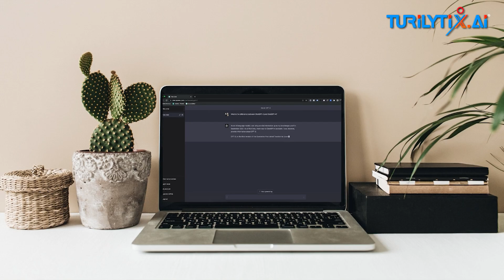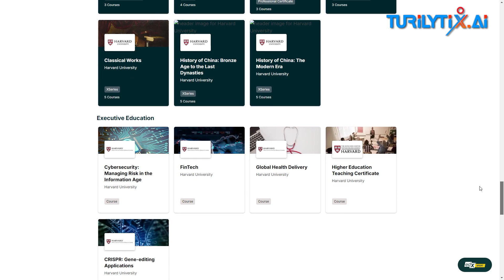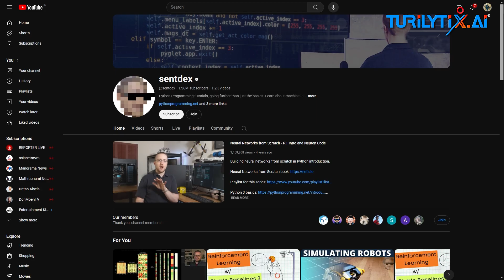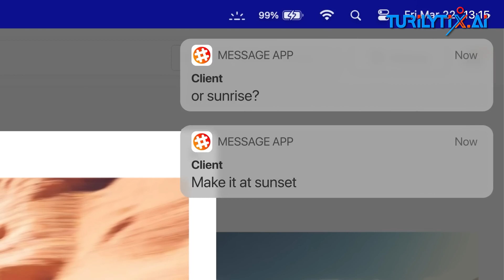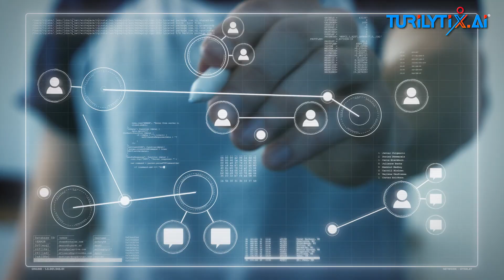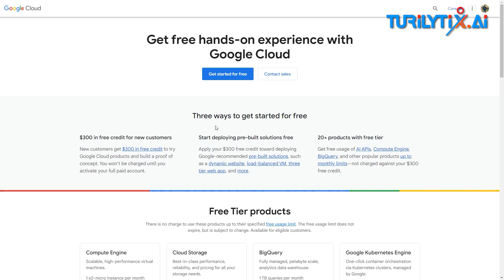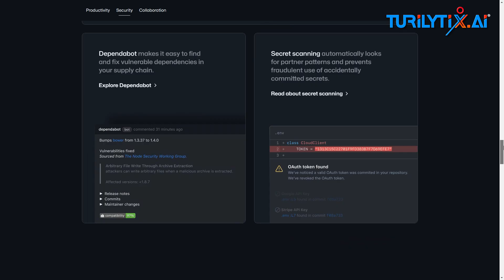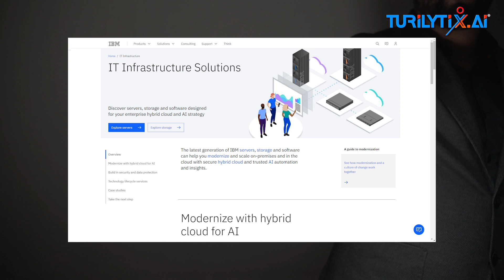How To Build An AI Career From Scratch | 5 Steps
In this video, we'll take you through five steps to build a successful AI career from the ground up, regardless of your background.

Are you interested in starting a career in artificial intelligence but don't know where to begin? This video is your ultimate guide to building an AI career from scratch, regardless of your background or experience level. We’ll walk you through the essential steps, from learning the basics of AI and machine learning to mastering advanced concepts, networking with industry professionals, and landing your first job in the field.

Whether you're a student, a professional looking to switch careers, or someone who's simply passionate about AI, this video will provide actionable tips and resources to help you succeed. Discover the best online courses, programming languages, and AI tools to get started, and learn how to showcase your skills to potential employers.

The 5 Steps are?
Step 1: Understanding the Basics of AI What
Step 2: Choose Your AI Path
Step 3: Start Learning the Essentials
Step 4: Build AI Projects to Stand Out
Step 5: Staying Ahead in AI

► All links:

Coursera is one of the most popular and highly recommended websites for beginners.

BOOKS Links
Python Machine Learning by Sebastian Raschka

Deep Learning by Ian Goodfellow, Yoshua Bengio, and Aaron Courville

A Guide for Thinking Humans by Melanie Mitchell